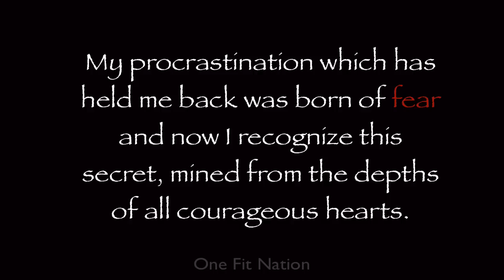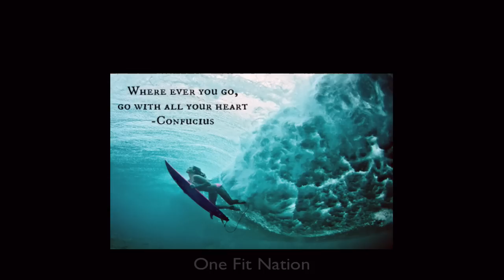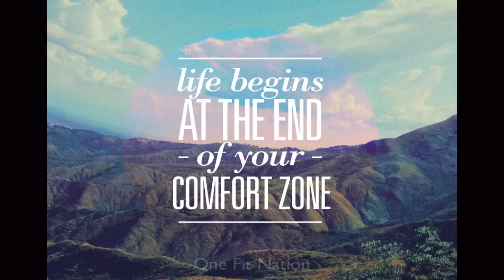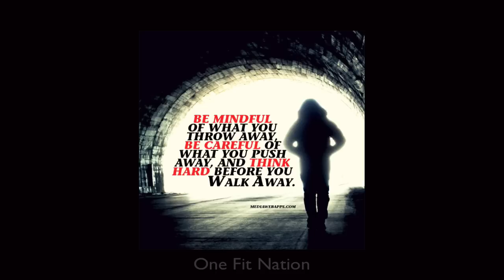OLLIN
Finding your passion and purpose with Ollin